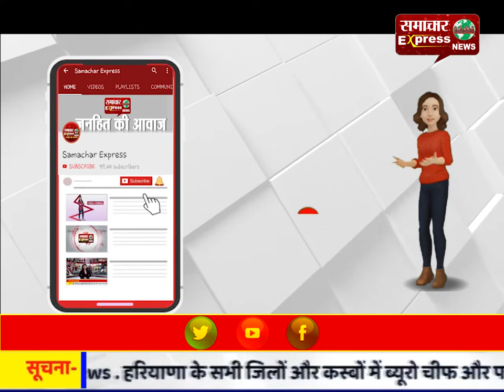लोगों को यातायात के नियमों के बारे में दी जानकारी